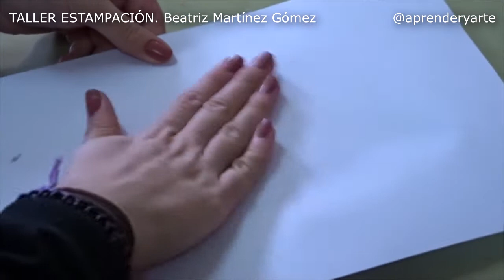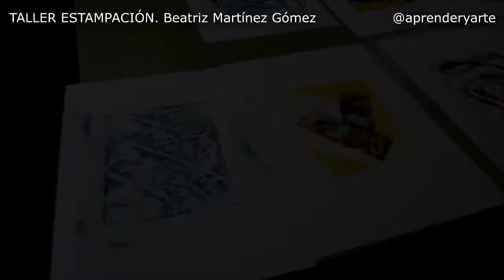Estampación con planchas de gel. Beatriz Martínez Gómez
Receta de la plancha de gel:
80 gr de gelatina neutra
60 ml de glicerina
500 ml de agua destilada
115 ml de alcohol

Profesora auxiliar, vídeo y edición:
Music (cc): Vishnu. Patrick Patrikios

Acción didáctica y divulgativa sin lucro. NON PROFIT
Este canal respeta la Propiedad Intelectual y los Derechos de Autor.
This channel respects the Intellectual Property and Copyright.
Educational material. This audiovisual material does not pretend to violate copyright and/or intelectual rights.
Material didáctico. No se pretende violar los derechos de autor ni la propiedad intelectual